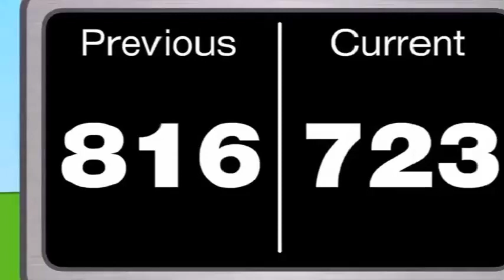Intel Inside Logo Hates Reverse 76 Powers More!!